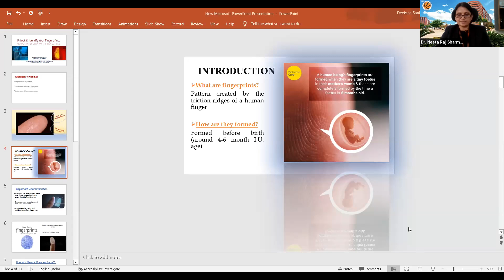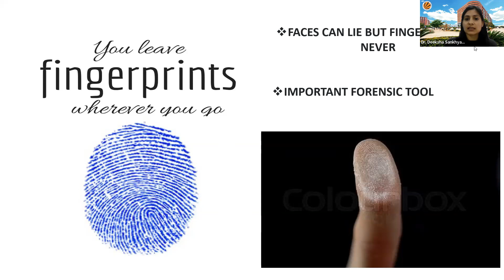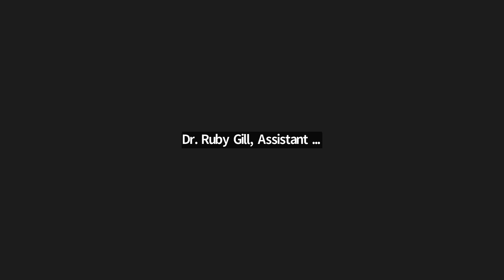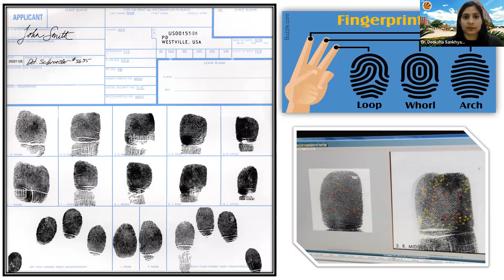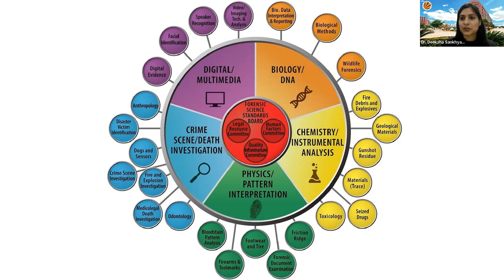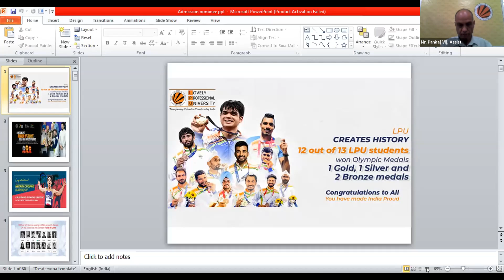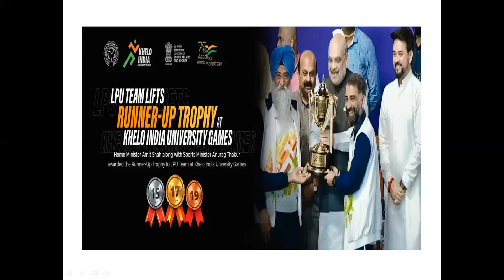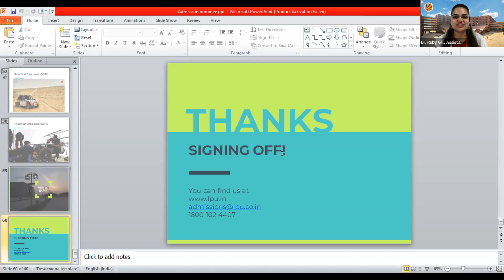LPU Admissions Webinar on Unlock and Identify Your Fingerprint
A Webinar on Unlock and Identify Your Fingerprint